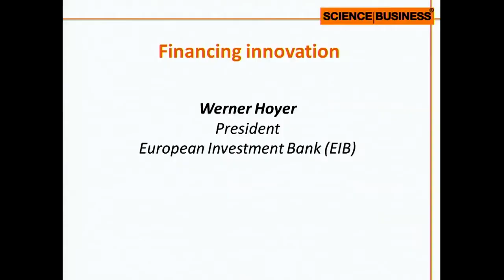Werner Hoyer, EIB: Financing innovation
Innovative Europe? Time for a new EU innovation strategy

The Annual Science|Business Framework conference